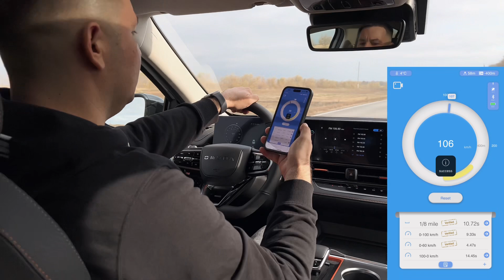НОВАЯ OMODA S5 GT,спортивный седан? лучше Geely Emgrand и Changan Eado?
Тест и обзор новой Омода S5 GT, сравнили с обычной Омода S5, сделали замер скорости, есть ли разница?